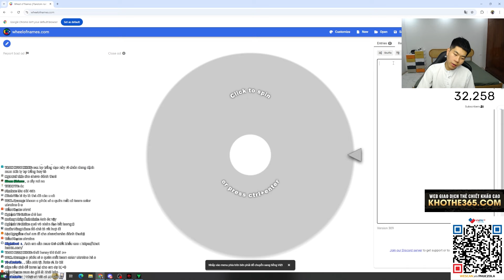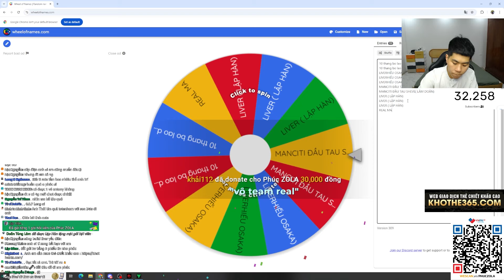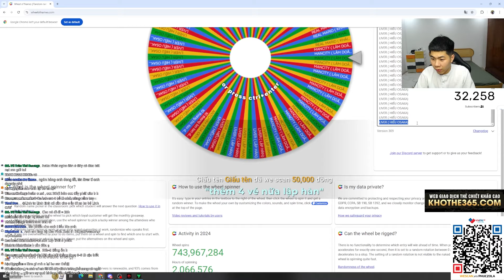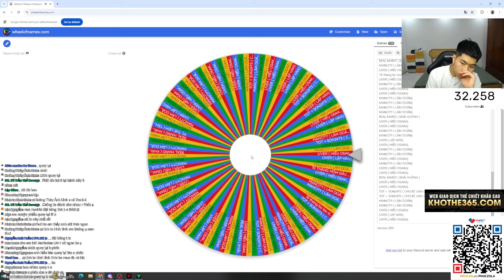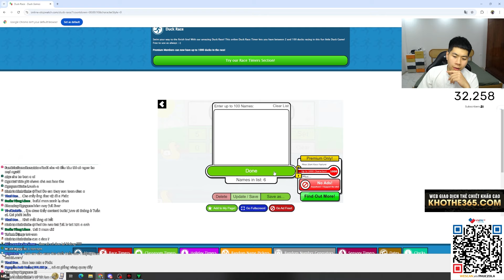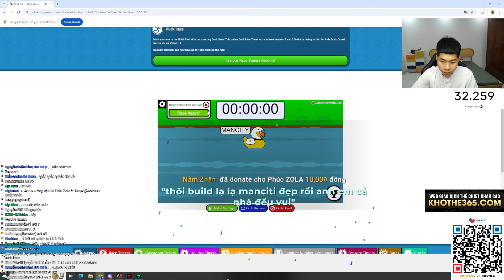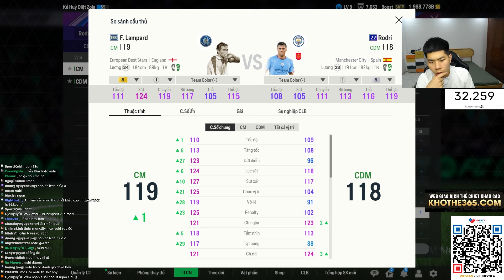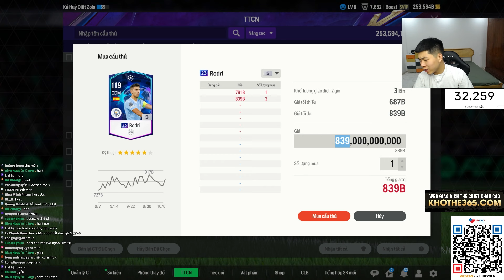CẦM 9 NGHÌN TỈ XÂY MAN CITY MẠNH NHẤT CHO ANH EM HIỂU VẤN ĐỀ LUÔN I PHÚC ZOLA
CẦM 9 NGHÌN TỈ XÂY MAN CITY MẠNH NHẤT CHO ANH EM HIỂU VẤN ĐỀ LUÔN
►Lịch Live:
* 10:00-12:00 và 19:00-21:00 hàng ngày trên Youtube.

* BANKING: 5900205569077 - Voong Cun Phuc- Agribank

MUA THẺ CHIẾT KHẤU CAO TẠI : khothe365.com

© Bản quyền thuộc về Phúc ZOLA